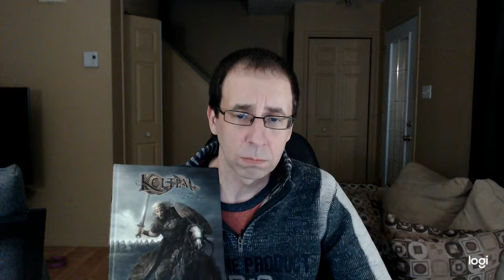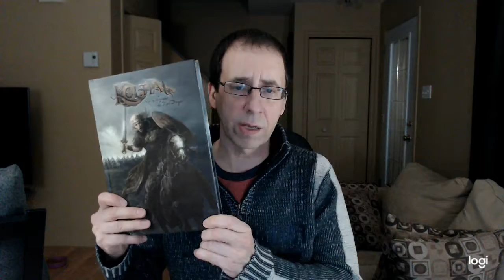rpgaweek #21 et #22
Ma vr au rpgaweek #21 et #22